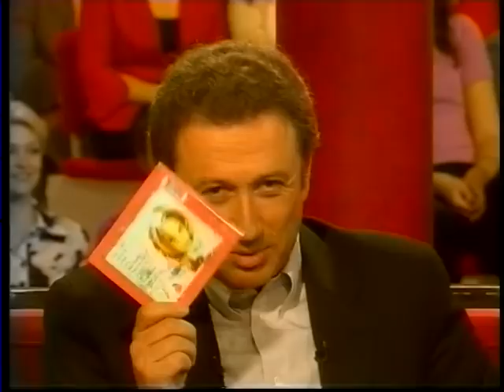Alizée - L'Alizé - Vivement Dimanche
Alizée
L'Alizé
Vivement Dimanche
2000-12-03